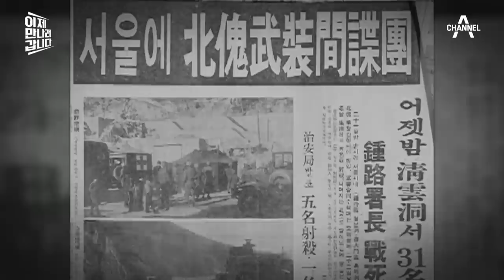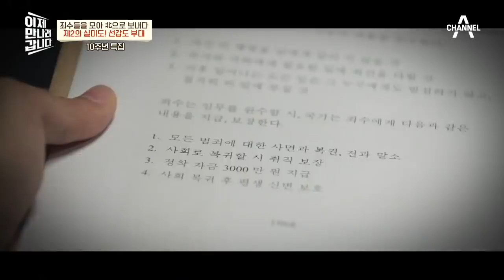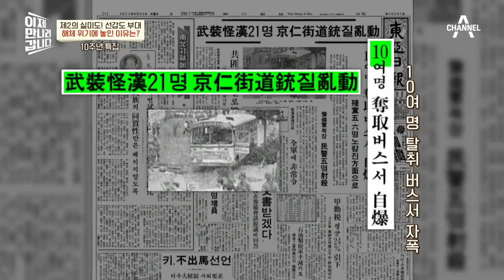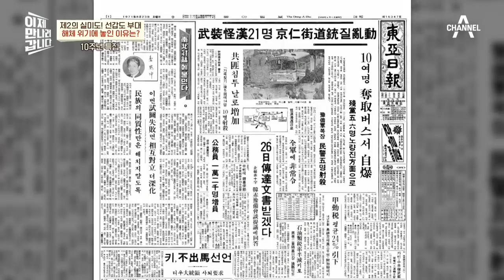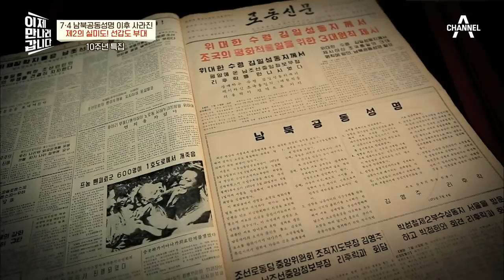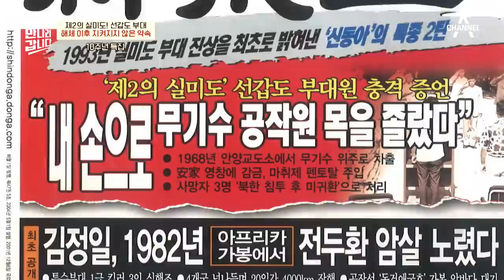[예능] 이제 만나러 갑니다 520회_211205_제 2의 실미도, 선갑도 부대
[제 2의 실미도, 선갑도 부대]

- [오징어 게임] 배경지에서 창설된 선갑도 부대
- 죄수들을 모아 북파하라! 12명의 죄수가 북파공작원이 된 사연!
- 30kg 배낭을 맨 채 산길을 뛰어라! 인간 병기를 만든 혹독한 훈련!
- 제 2의 실미도, 선갑도 부대가 해체 위기에 놓인 이유!